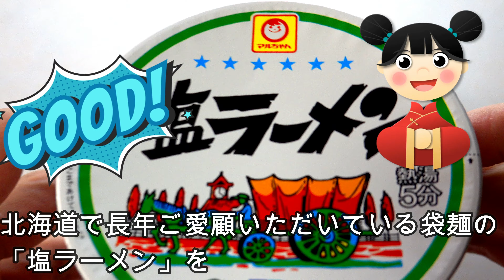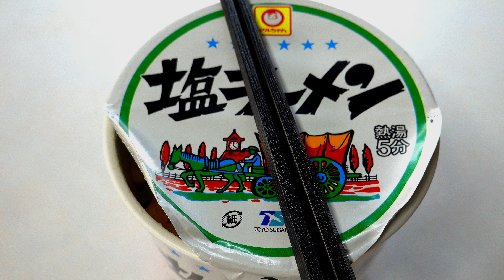【カップ麺】東洋水産マルちゃん縦型ビッグ 塩ラーメン Instant noodles Shio ramen Maru-chan 方便面 盐味拉面 丸酱 4K视频 Famous in Hokkaido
北海道では有名なマルちゃん塩ラーメン袋麺が縦型ビックカップ麺で全国発売！
縦型ビッグ 塩ラーメン
楽天⇩